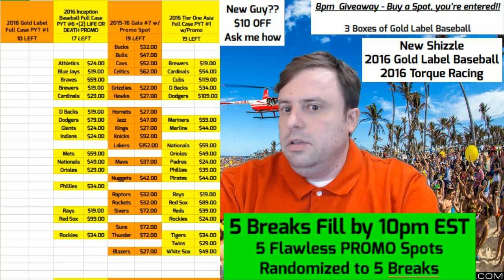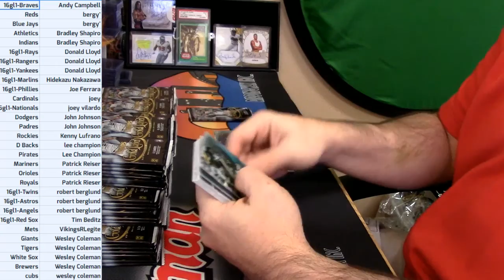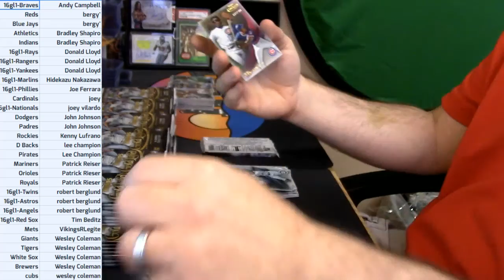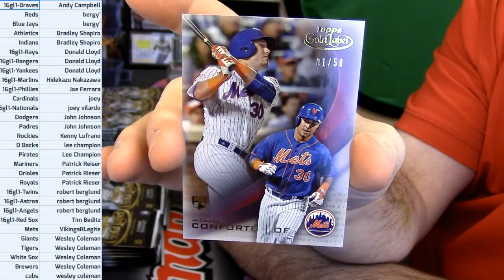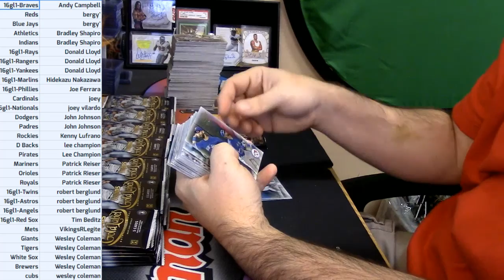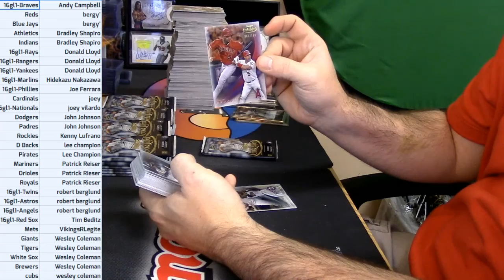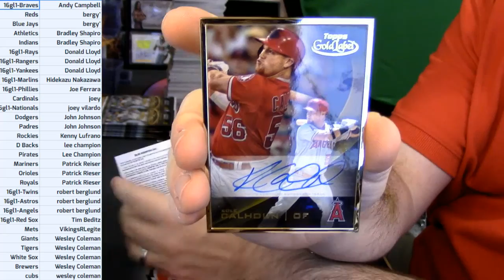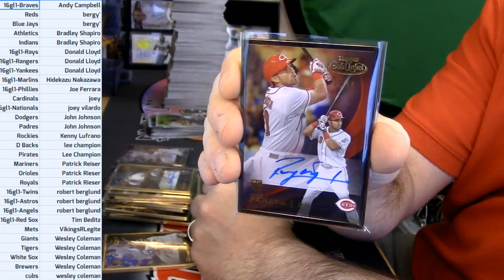10 21 16 2016 Gold Label Baseball Full Case #1